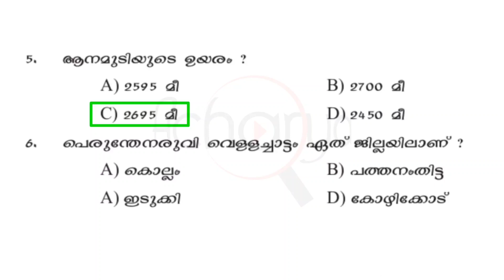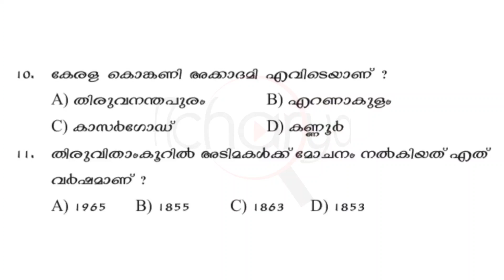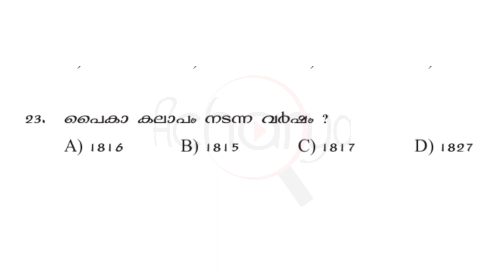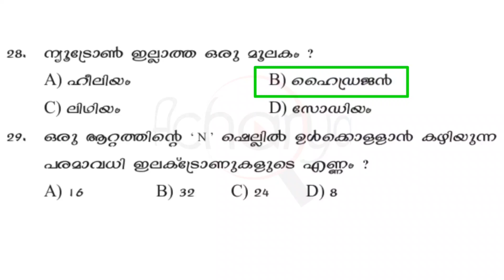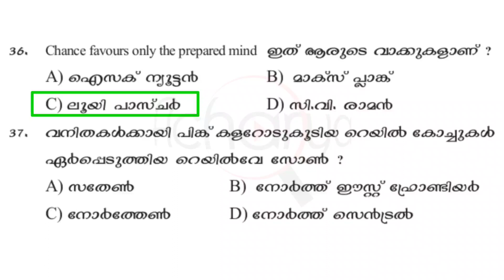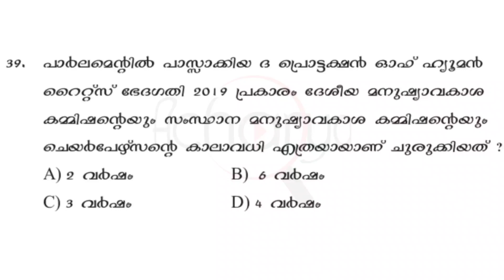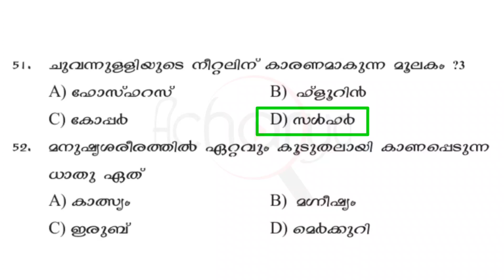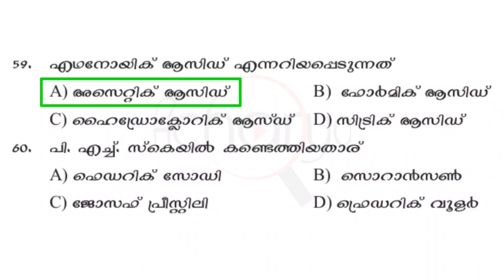Mock Test : 1 || 10th Prelims, LPSA/UPSA || Kerala PSC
Acharya PSC || MOCK TEST || LPSA || UPSA || 10th Prelims || Kerala PSC||